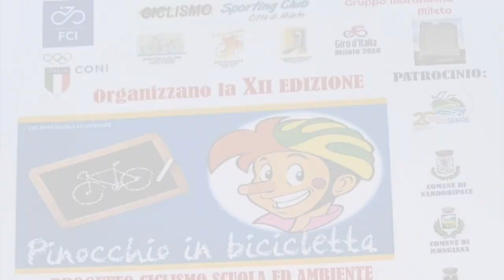Domenico Bulzomì - Pinocchio in bicicletta XII Edizione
Intervista a Domenico Bulzomì - Pinocchio in Bicicletta XII Edizione - Serra San Bruno (VV) - 31 maggio 2024 - A cura di Antonio Abbruzzese e Tania Klim